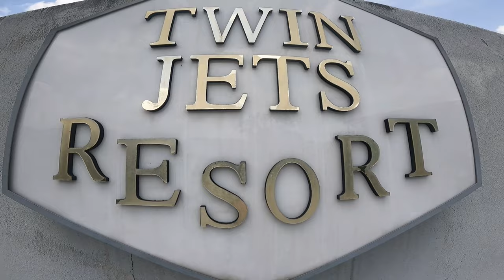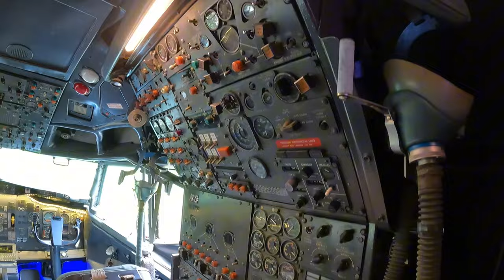We are Flying FIRST CLASS! Twin Jets Resort 👨‍✈️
Today, We are Flying FIRST CLASS! Buckle up for the ultimate luxury accommodation experience as Roman and Fizah take you on a journey at Twin Jets Resort! ✈️ Step into the world of first-class without leaving the ground as they explore this unique airplane-themed accommodation in Malaysia.

Drone shots: Instagram: Sh_Aerialworks